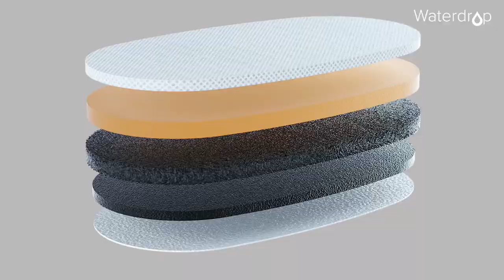Waterdrop Slim Water Filter Dispenser, Large 18-Cup, 200-Gallon Long-Life, 5X Times Lifetime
Fashion streamlined design, slim body, only 14.01*5.56*9.81 inches, specially made for refrigerator, save space. The 18-cup capacity of this water filter dispenser can meet the water needs of the whole family.